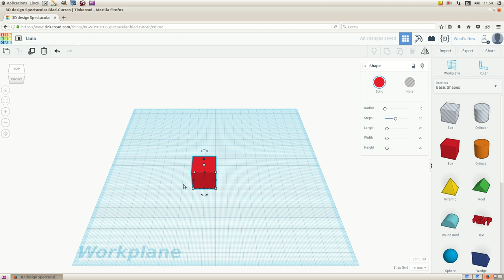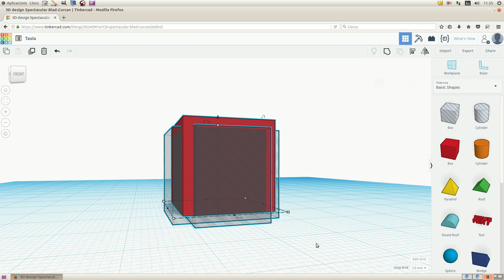Fem una taula amb Tinkercad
Podeu veure el procés de creació de la taula als materials de formació sobre Tinkercad a l'adreça :